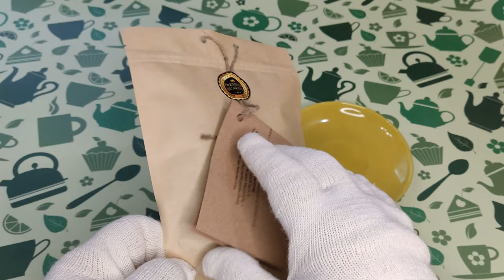Груша дикая (лист)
Применение: при дерматите, кожных заболеваниях различной этиологии, независимо от зон локализации, способствует снятию зуда, воспаления и ускоряет процесс регенерации клеток эпидермиса, при грибке стопы, ногтей, из настоев делают примочки, вещества, входящие в составе листвы, подавляют рост и тормозят дальнейшее размножение инфекции, устраняют повышенную потливость.

Способ приготовления: настой при дерматитах и экземе: 100гр листьев залить 0.5 л кипящей воды, выдержать 10 часов. Процедить, затем смочить салфетку или ватный тампон и закрепить бинтом на проблемный участок.

Уважаемые покупатели! Перед приобретением обратите внимание на консистенцию товара! Наличие в продукте пыли от сырья и измельченных кусочков является нормой для данной категории товара, т.к. товар является хрупкой субстанцией.

Не рекомендуется при индивидуальной непереносимости компонентов. Перед употреблением рекомендовано проконсультироваться с врачем. Не является лекарственным средством и БАДом.